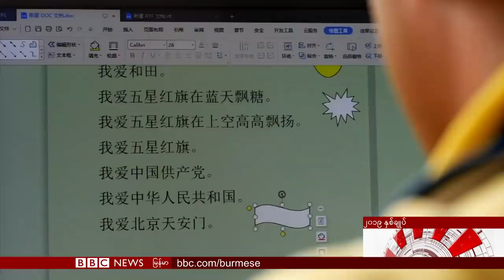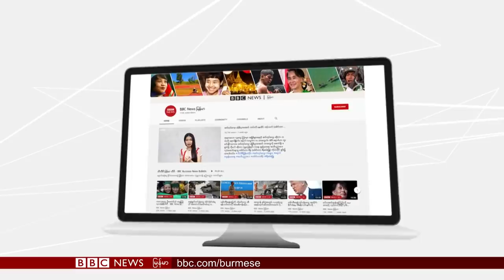ထရမ့်၊ ဂရက်တာ၊ တရုတ်ဝိဂါ နဲ့ ၂၀၁၉ နိုင်ငံတကာသတင်း နှစ်ချုပ် - BBC News မြန်မာ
အမေရိကန် သမ္မတ ဒေါ်နယ် ထရမ့် ကြုံခဲ့ရတဲ့ ၂၀၁၉
ဝိဂါမွတ်ဆလင်တွေအတွက် တရုတ် အစိုးရရဲ့ အစီအစဉ်
သဘာဝပတ်ဝန်းကျင် ထိန်းသိမ်းရေး လှုပ်ရှားသူ ဂရက်တာ သွန်းဘတ်
အစ္စလာမ္မစ်နိုင်ငံအဖွဲ့ အိုင်အက်စ်တွေရဲ့ ထိန်းချုပ်နယ်မြေတွေ နည်းလာပြီ။
၂၀၁၉ အတွင်း သဘာဝဘေးအန္တရာယ်တွေ
စတဲ့ နိုင်ငံတကာ သတင်းတွေ ပါဝင်ပါတယ်။